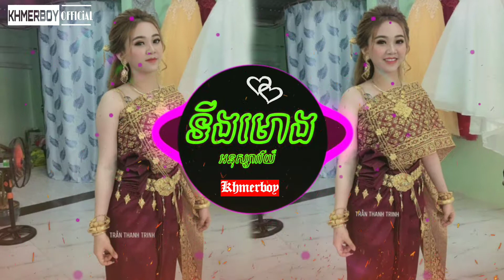ទីងមោង || By អនុស្សាវរីយ៍ | Official Audio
☆Youtube ☆ Facebook ☆  ☆ ☆ ☆Welcome to Khmerboy Official channel. I hope that everyone interesting with my channel and I will upload about Lyric new song and old song for people in the world for you relax felling you working or study so you can visit with my channel. ☆ ☆ If the original production or original song does not want to see your videos, please comments or messages to us. We can edit or delete the videos. Thanks!!!    ☆សូមស្វាគមន៍មកកាន់ប៉ុស្តិ៍ទូរទស្សន៍ Khmerboy ។ ខ្ញុំសង្ឃឹមថាគ្រប់គ្នាគួរចាប់អារម្មណ៍នឹងឆានែលរបស់ខ្ញុំហើយខ្ញុំនឹងបង្ហោះបទចំរៀងថ្មីនិងបទចំរៀងចាស់ៗសម្រាប់មនុស្សនៅលើពិភពលោកដើម្បីឱ្យអ្នកឈប់សម្រាកធ្វើការងារឬសិក្សាដើម្បីឱ្យអ្នកអាចទស្សនាឆានែលរបស់ខ្ញុំ។ សូមអរគុណអ្នករាល់គ្នាដែលគាំទ្រឆានែលរបស់ខ្ញុំ។ ☆ ☆ប្រសិនបើផលិតកម្មដើមឬបទចម្រៀងដើម មិនចង់ឃើញវីដេអូរបស់អ្នក, សូមយោបល់ឬសារមកយើង។ យើងអាចកែឬលុបវីដេអូបាន។ អរគុណ !!!

☆Do Not Reup Copy right By Khmer Boy Official